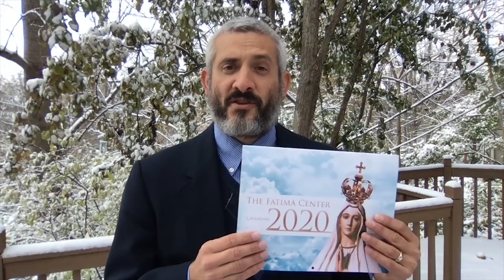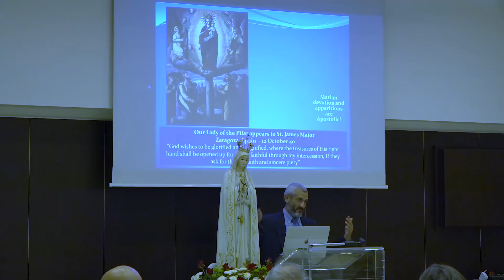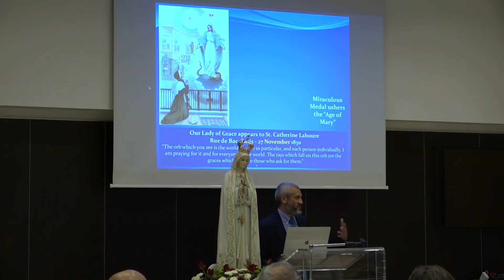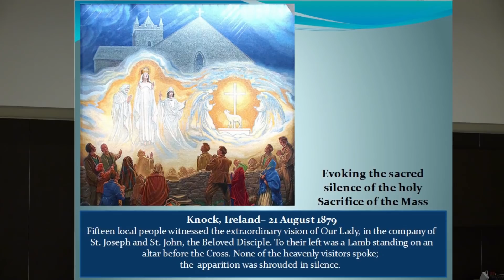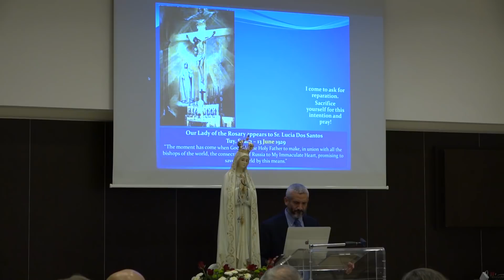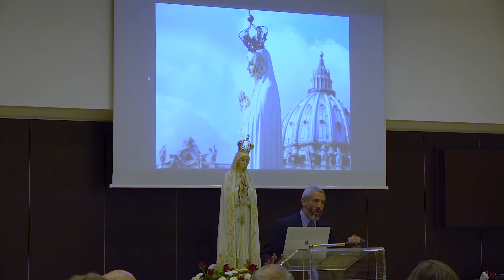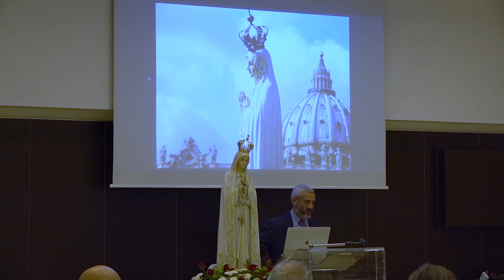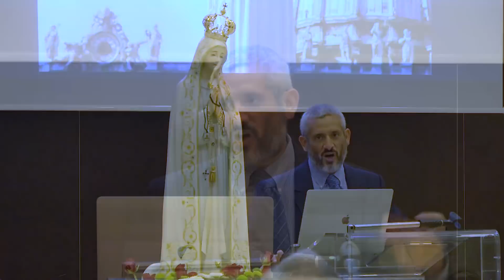Our Lady and Her Fatima Message in History (2020 Calendar)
The Fatima Center’s 2020 calendar directs our attention to twelve of Our Lady’s key apparitions, including the particular importance of Her apparitions at Fatima. Mr. Rodriguez explains how Our Lady’s numerous apparitions (spanning almost 2000 years) have reached a crescendo at Fatima, as demonstrated by those highlighted in this calendar. He also provides a brief overview of the key events in the Fatima story.

The Fatima Center’s mission is to ensure that the entire Message of Fatima is fully known, accurately understood, and deeply appreciated so that it may be followed by all.

The Fatima Center has been faithful to this mission since it was founded by the late Father Nicholas Gruner in 1978.  The Message of Fatima is the ONLY solution to the crisis in the Church and the world.